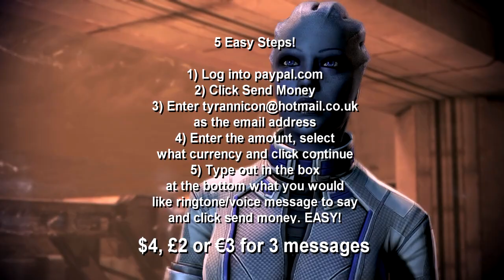Space Scumbag - Part 20 (Space Cock Tease)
2) Enter in your email, the amount and the currency type and enter in as the email to send the money to.
3) Type out in the box at the bottom which ringtone/voice message you would like and click send money

TJ Laser Shepard adventures continue! (Mass Effect 3 Machinima)